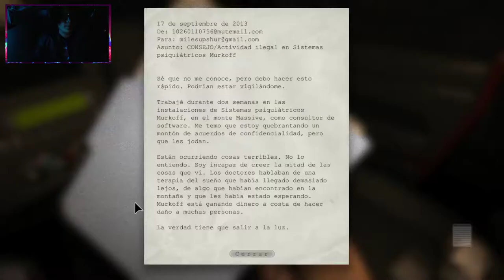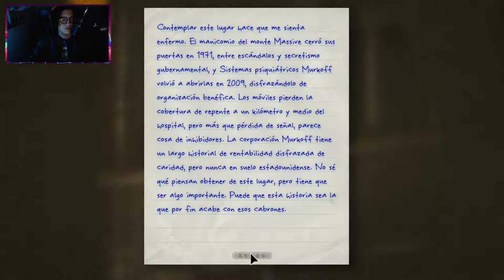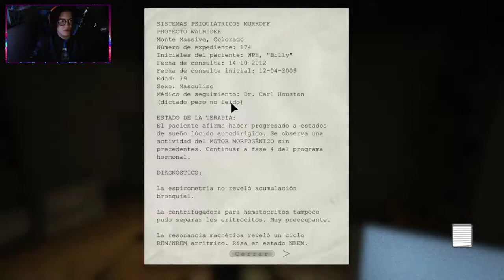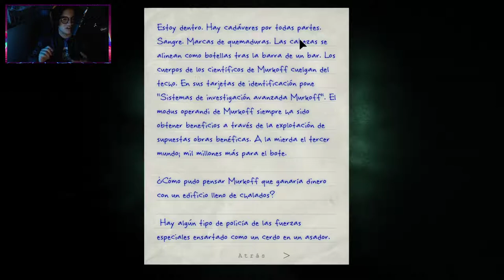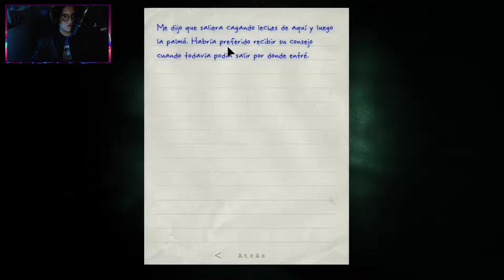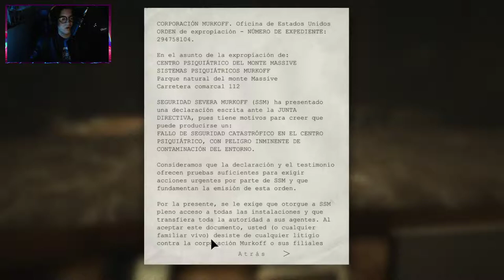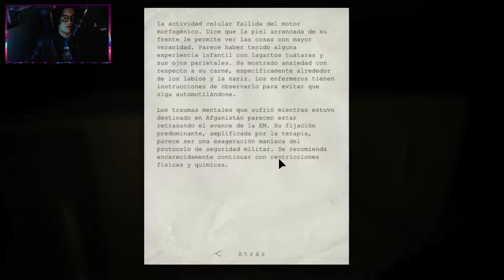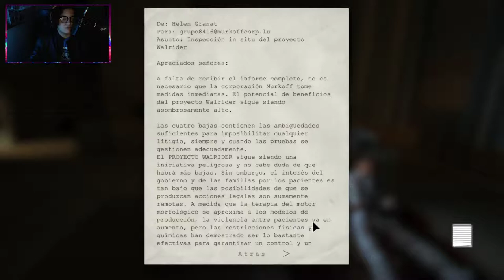Outlast - Descubriendo Secretos De MurkkOff #1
Outlast game play En Espaniol , Sigueme Y Que Lo disfrutes aunque ya hallla pasado de moda